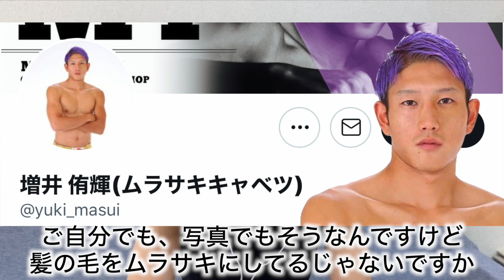昇也vs増井侑輝 試合前インタビュー/22年1月30日Bigbang40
このチャンネルの最新動画が、
オススメ動画などに表示されます。
応援とご登録をよろしくお願い致します。

Bigbangとは？

従来のキックボクシングに
エンターテイメントを加えた新感覚の
格闘技プロモーションイベント

谷山ジム主催の格闘技イベントとして
2010年後楽園ホールにて旗揚げし
2020年で10周年を迎えた。

エンターテイメント要素を盛り込み
団体の垣根を超えたビッグマッチが
お楽しみ頂けます。

このYouTubeチャンネルを共同管理し
動画を撮影編集しているのは

金尾貴志

金尾貴志の運営チャンネルは下記リンク参照

使用した画像などに問題があった場合はご連絡ください。